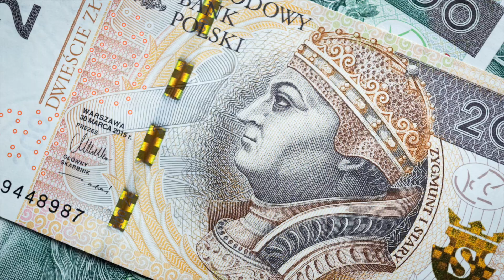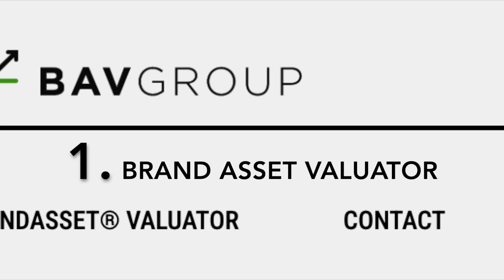West Coast! 32nd Grand Final DONE! NEW RECORD of The Great Orchestra of Christmas Charity!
The thirty-second Grand Final of The Great Orchestra of Christmas Charity took place on Sunday, January twenty-eighth, 2024. It marked the culmination of the summing up of the year-long efforts undertaken by the Foundation. On that day, concerts and open events supporting the collection for the next goal were organized. For many years, online campaigns and closed events accompanied the Grand Finale of The Great Orchestra of Christmas Charity, starting as early as the beginning of December.
This year was dedicated to the purchase of equipment for diagnosing, monitoring, and rehabilitating lung diseases in patients in pulmonary wards for both children and adults. The Foundation planned to acquire equipment for Imaging diagnostics, functional diagnostics, and endoscopic diagnostics. Additionally, they intended to purchase equipment for pulmonary rehabilitation used in the therapy of patients after lung transplantation, as well as for thoracic surgery, including electrocoagulation systems and cryoprobes.
On January 30th, they set a new record by collecting more than 175 million Polish zloty.
This is over 20 million PLN more than was collected during the same time in 2023. The final result of this year's collection will be announced at the end of March.
Every end of January it's a very busy time for one of the biggest charity foundations in Poland, called The Great Orchestra of Christmas Charity. The GOCC is the biggest, non-governmental, non-profit, charity organization in Poland raising money for pediatric and elderly care. This Foundation holds American Heart Association certification to provide courses in Cardiopulmonary resuscitation and An automated external defibrillator and for the use of high technology of medical lifesaving. The Great Orchestra of Christmas Charity aims to support health care in Poland by purchase of state of the art medical equipment for Polish hospitals and clinics and by establishing and running six medical programmes and one educational programme.
Since April 2016 the The Great Orchestra of Christmas Charity ranks on the top of the list as the most trusted public entity according to Brand Asset Valuator and is the second strongest brand in Poland in the ranking compiled by Millward Brown and Young & Rubicam agency. The Great Orchestra of Christmas Charity foundation organizes the biggest open-air free entry music festival in Europe – Pol'and'Rock Festival. The Great Orchestra of Christmas Charity foundation offers first aid and team building courses, which are open to all adult members of public. The volunteers who have completed the training could become the members of Peace Patrol, whose duties involve stewarding at the festival field, assisting and informing festival goers. According to a survey by one of the biggest Polish nationwide daily newspaper The Great Orchestra of Christmas Charity is the most-trusted Polish organization.
This charity organisation started to raising money in 1993. This year the name - The Great Orchestra of Christmas Charity - was coined by Jerzy Owsiak. The main objective, at that time, was "Protecting Health and Saving Children's Lives by Providing Medical Equipment to Public Hospitals”. During the first Finale which was organized for the benefit of paediatric cardiac-surgery in the same year, the Foundation collected more than one and a half million United State Dollars. Subsequently, what was intended to be one-time fundraiser to aid Children's Memorial Health Institute in Warsaw became an annual public fundraiser held across the country. In 2004 The Great Orchestra of Christmas Charity raised money for the victims of tsunami in Sri Lanka. In 2010, after southern Poland has been struck by flooding a special fundraiser was held in aid of flood relief.
Let us know - what are the most trusted charity foundations in your country? Are there one, two, or more, or is there not a single one worthy of trust? Soon, we are going to present the most important charity organizations across the countries we are covering.

Here, we'd like to share our feedback from music shows, live performances, and other music-related events. Let's dive together into our write-ups from parties, music studios, and dance clubs. Personal vlogs, daily routines, and lifestyle content offering glimpses into creators' lives can be found in the Lifestyle section. Topics such as relaxation, massage, rehab, yoga, workout, or fitness will be covered in the Leisure and Free Time categories. Step by step, we will introduce our new YouTube shows and series